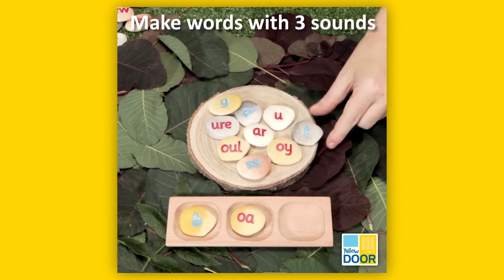3 Pebble Word Building Tray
These simple yet beautiful wooden trays are designed to help children learn how to blend and segment letters to create 3-letter CVC words in a tactile way. The shallow dips in each tray accommodate Alphabet Pebbles or other letter tiles and resources. Made from sustainably sourced beech wood. Trays measure 19cm x 7cm. Set of 6. Ages 3+.

Follow Quality Classrooms on Instagram, Twitter, Facebook and Pinterest!